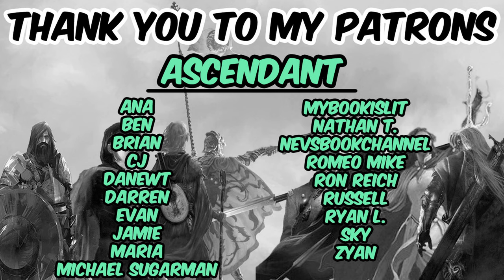The Sun Eater: The Lesser Devil (spoiler free review) by Christopher Ruocchio